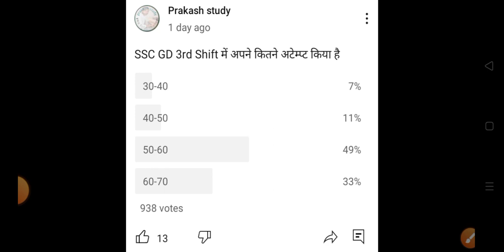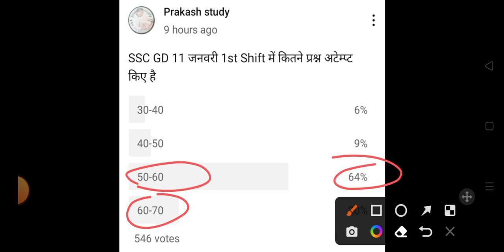SSC GD 11 और 12 जनवरी की कट ऑफ मार्क्स कितनी जा सकती है ।। SSC GD Analysis Video